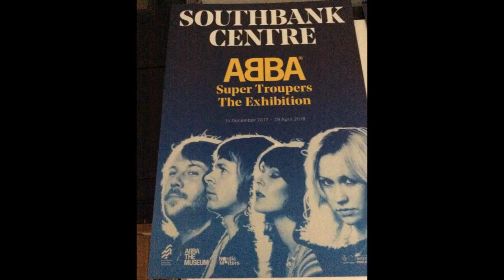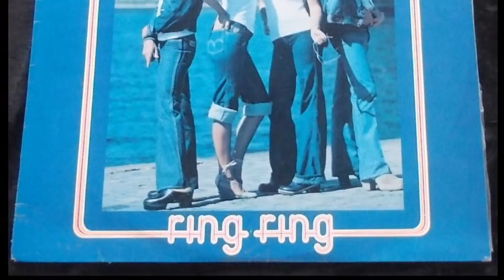RING RING--ABBA (NEW ENHANCED VERSION) 720P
I had posted a lousy "enhanced" version that I have been wanting to redo and here it is. I painstakingly spent 2 days tracking this out to get the exact sound I was looking for. It took me 18 tracks. Surprisingly I didn't have to add any rhythm guitar (electric or acoustic)  just some lead electric (Epiphone 6) with carefully selected piano notes. A trick I learned from George Martin applied to
Beatle songs. The drum part is enhanced on the left channel. The vocal add ons were intensely difficult  cause I wanted  them done right this time to blend with the girls vocals for 3 part harmony and wider distribution of the vocal stereo imaging on certain parts.
If you're a heaphone guy like me your gonna like this a lot!